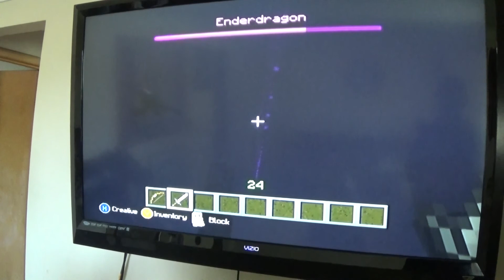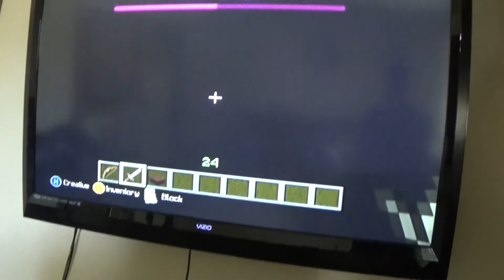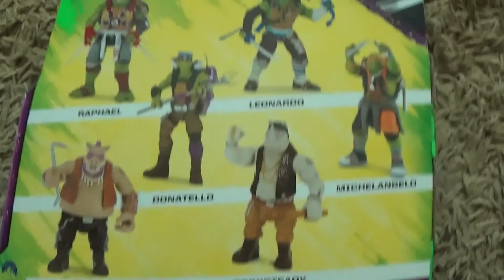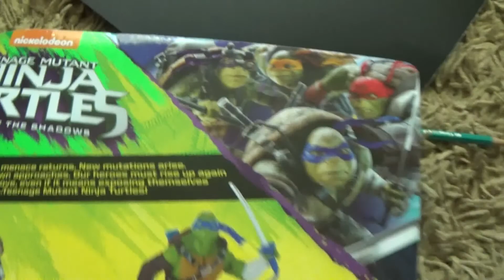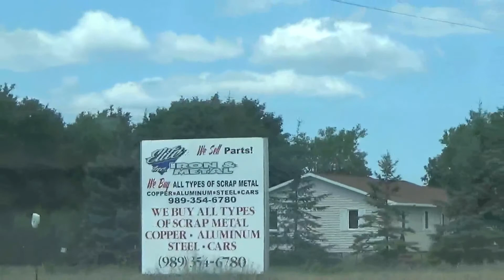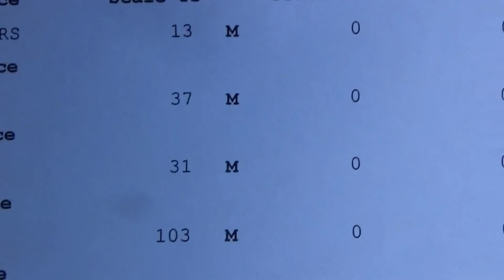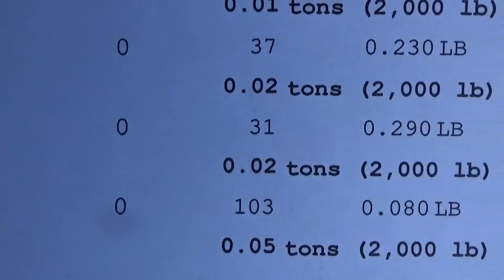Minecraft Gameplay And Birthday Party!! Skylanders Playset?? Major League Fishing Scrapping!!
My 5 year old Minecraft Master Playing Minecraft!! Made a Minecraft Box for my Kids Birthday Party!! Got him a Ninja Turtle Toy and A Minecraft Shirt. Then my Kid makes a Skylanders Playset  and We Check out The Jack Links Major League Fishing Boats!! Alpena Michigan 2016 John Picker Productions